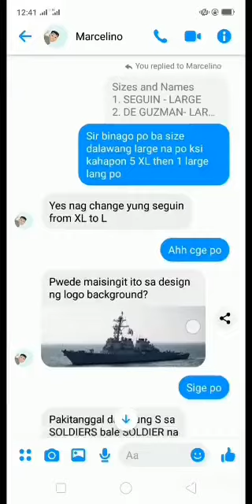SP Odeon - Successful Online Transaction 2